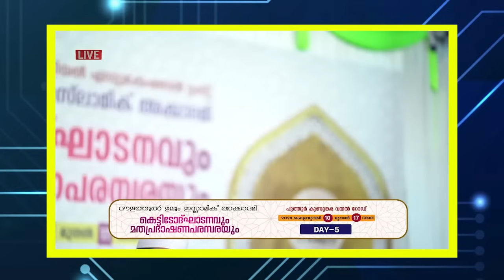അന്യ സ്ത്രീയും പുരുഷനും തമ്മിൽ തൊടലും പിടിക്കലും... വരാനിരിക്കുന്ന അപകടം ഇതാണ് Sirajudheen al Qasimi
ബോയ്ഫ്രണ്ട് , ഗേൾ ഫ്രണ്ട് എന്ന പേരും പറഞ്ഞ്
അന്യ സ്ത്രീയും പുരുഷനും തമ്മിൽ തൊടലും പിടിക്കലും
വരാനിരിക്കുന്ന അപകടം ഇതാണ്...!!
ഉസ്താദ് സിറാജുദ്ധീൻ അൽ ഖാസിമി